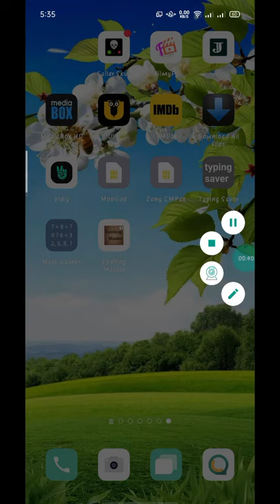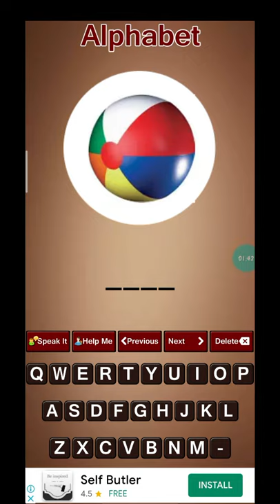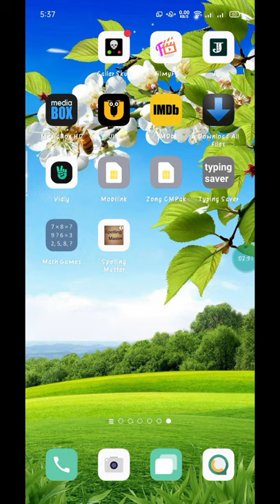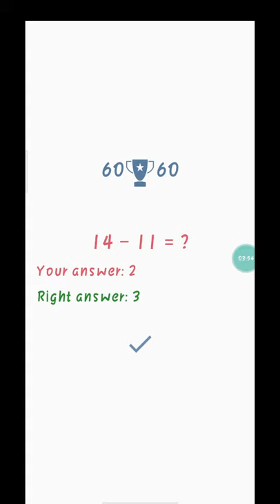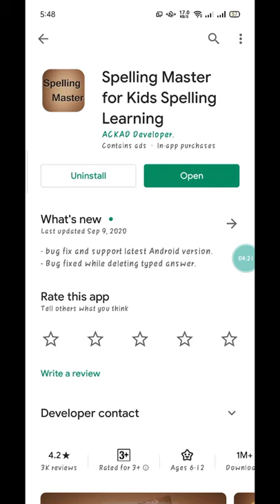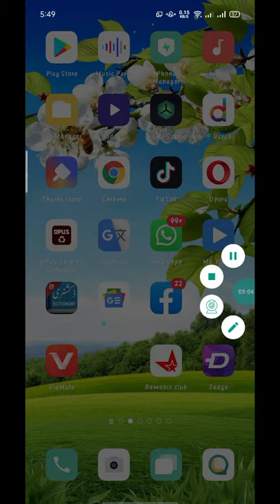daily use english sentences